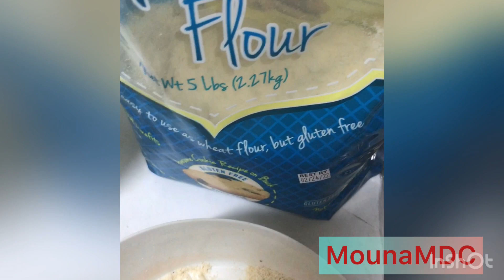MounaMDC KETO family groupe keto bagels ❤️🥰😋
MounaMDC KETO family groupe keto bagels ❤️🥰😋 Salam, to join us in our private group contact MounaMDC